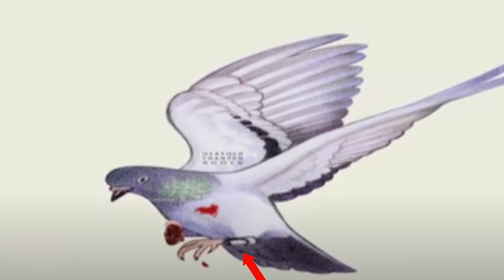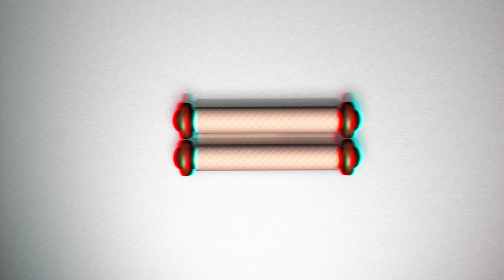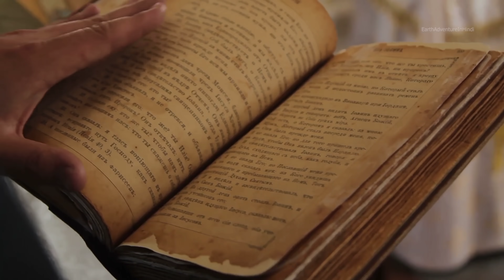लंगड़ा कबूतर जिसने जर्मन सेना को घुटनो पर झुकने को मजबूर कर दिया inspirational story of pegion